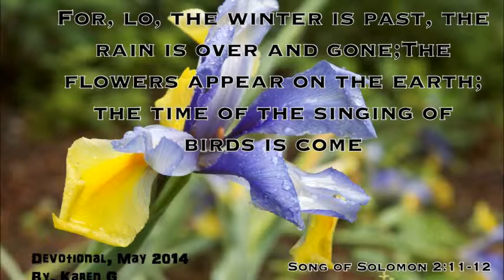Daily Devotional May 20 2014, Anything You Want